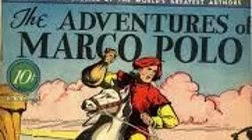Adventures Of Marco Polo (14/52) Meeting The Great Khan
THE ADVENTURES OF MARCO POLO.
Ever since it was first written in the year 1300, "The Adventures of Marco Polo" has captivated readers with its amazing tales of adventure in the then unknown and exotic lands of Asia, Persia, China, and Indonesia. At the time of its writing, the world was a much different place than we know it today; Venice, with its extreme wealth, was the center of trade for most of the civilized world and the Polo family - Niccolo and his brother Maffeo were two of its most successful businessmen. Always seeking to enrich their fortunes by forming trading relationships with other lands, the Polo's made it their goal to travel to the Far East a largely unknown world that was believed by outsiders to be uncivilized, dangerous, and far too threatening to enter let alone conduct business with.

With the promise of great wealth awaiting them, however, the two intrepid brothers did not let the possible threats deter them and chose to bring Niccolo's  young and impetuous son Marco along with them on the journey. Marco Polo was, at the time, an extremely young and rather frivolous man leading a life of ease and comfort based on his family's considerable wealth. As legend has it, Marco's father Niccolo had grown disappointed in his son's immaturity and disregard for his responsibilities and insisted that Marco accompany them on the journey.

Polo refused, preferring to stay in Venice and continue his pursuit of pleasure, generally in the company of attractive young women. To impose his authority and force his son into adulthood, Niccolo had Marco kidnapped and imprisoned on the ship that would transport them on the first leg of their journey. Marco, of course, initially resented this - but it wasn't long before he began to understand and appreciate the thrill of adventuring.

Produced in Australia and first broadcast in 1930, it was a fifty two episode two a week series created by George Edwards, a well known figure in Australian radio. Already recognized for a series of successful multi episode literary adaptations The Corsican Brothers, Frankenstein), the series was based on the original book and adapted for radio by Maurice Francis. Produced by and starring Edwards, along with his actress wife Nell Stirling and Tom Farley, Warren Barry, and Eric Scott, the serial captured the attention of listeners thanks to a highly charged dramatic narrative that emphasized action over dialogue.